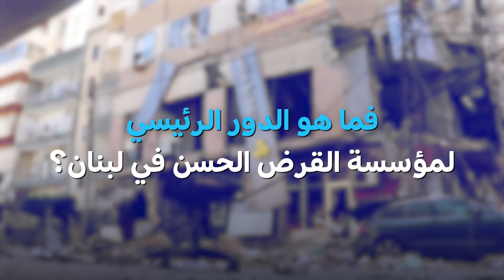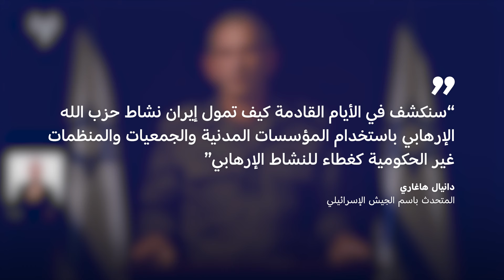جمعية القرض الحسن.. ماذا نعرف عن مؤسسة حزب الله المالية؟ | الأخبار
شنّ الجيش الإسرائيلي غارات على مناطق في لبنان بعد أن أعلن في وقت سابق أنه سيستهدف "المؤسسة المالية" لحزب الله، والتي تعرف باسم "جمعية القرض الحسن". فماذا نعرف عنها وما تداعيات استهدافها؟

لبنان، حزب الله، بيروت، القرض الحسن، إسرائيل، الجيش الإسرائيلي